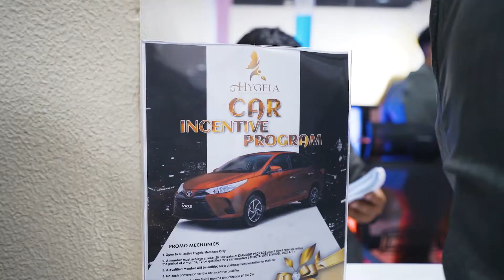Hygeia Beauty And Wellness Soft Launching